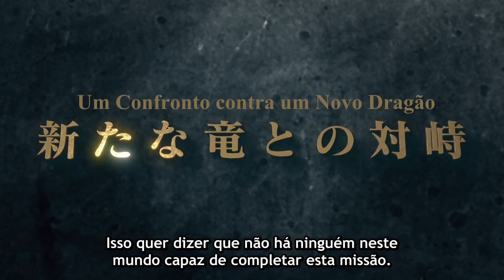FAIRY TAIL: 100 YEARS QUEST Trailer Legendado (2024)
FAIRY TAIL: 100 YEARS QUEST Trailer Legendado (2024) Animação